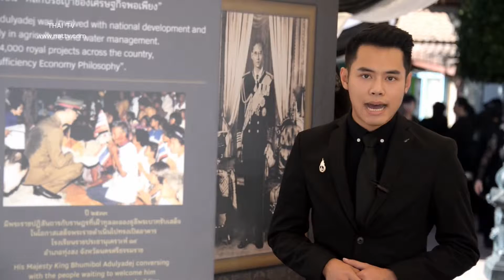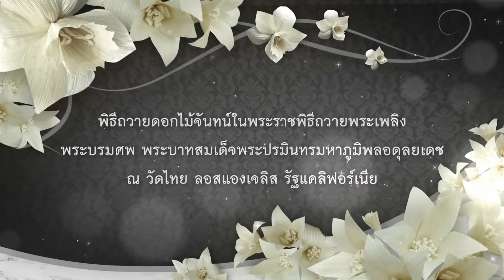พิธีถวายดอกไม้จันทน์ในต่างประเทศ ณ วัดไทย ลอส แองเจลิส รัฐแคลิฟอร์เนีย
ความโศกเศร้าและอาลัยของคนไทยในต่างแดนที่มีแด่พระบาทสมเด็จพระปรมินทรมหาภูมิพลอดุลยเดช บรมนาทบพิตร เป็นแรงฉุดดึงให้คนไทยในนครลอสแองเจลิสและใกล้เคียงรวมหลายพันชีวิต พร้อมใจแต่งชุดดำ ร่วมพิธีถวายดอกไม้จันทน์ในต่างประเทศ และสละเวลาตัวเองมาเป็นจิตอาสาบริการประชาชนที่มาร่วมถวายความอาลัยเป็นครั้งสุดท้ายที่วัดไทยลอสแองเจลิส ประเทศสหรัฐอเมริกา ในวันที่ 26 ตุลาคม 2560 เวลา 15.00 น. ตามเวลาในท้องถิ่น

พิธีกรรมทางพระพุทธศาสนา ศาสนาคริสต์ และศาสนาอิสลาม เริ่มประกอบขึ้น หลังจาก รองกงสุลใหญ่ ณ นครลอสแองเจลิส อัญเชิญหีบเพลิงพระราชทาน วางเบื้องหน้าพระบรมฉายาลักษณ์พระบาทสมเด็จพระปรมินทรมหาภูมิพลอดุลยเดช บรมนาทบพิตรที่ประดิษฐานอยู่ภายในบุษบก // และนายธานี แสงรัตน์ กงสุลใหญ่ ณ นครลอสแองเจลีส จุดธูปเทียน เครื่องทองน้อย

จากนั้นพระสงฆ์ และพสกนิกรไทยทุกหมู่เหล่าในประเทศสหรัฐอเมริกาเข้าแถวถวายดอกไม้จันทน์เบื้องหน้าพระบรมฉายาลักษณ์

พร้อมกันนี้มีการร่วมกันร้องเพลงความฝันอันสูงสุด และเพลงสรรเสริญพระบารมี และจุดเทียนแสดงความอาลัยแด่พระองค์ท่านเป็นครั้งสุดท้าย

สำหรับดอกไม้จันทน์สถานกงสุลใหญ่ ณ นครลอสแองเจลิสจะนำบรรจุหีบสีขาวและส่งมอบให้กองงานในพระองค์ สำนักพระราชวังดำเนินการต่อไป

แม้พิธีถวายดอกไม้จันทน์ในต่างประเทศ ที่วัดไทยลอสแองเจลิส ประเทศสหรัฐอเมริกาจะเสร็จสิ้นลงแล้ว แต่ความจงรักภักดีและสำนึกในพระมหากรุณาธิคุณต่อพระองค์ท่าน ยังคงไม่เสื่อมคลาย